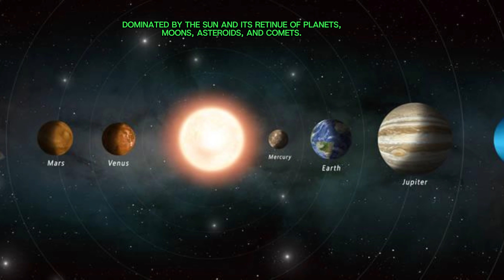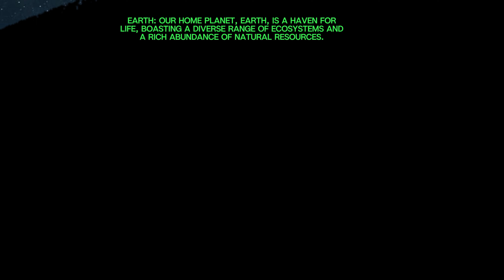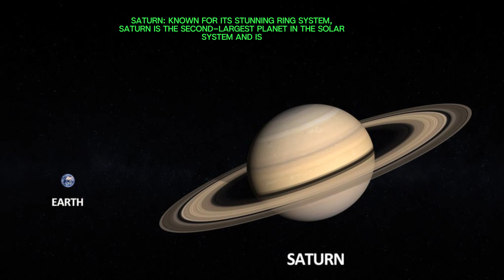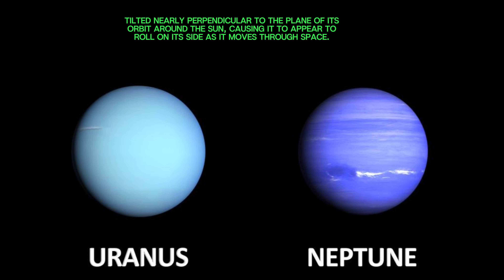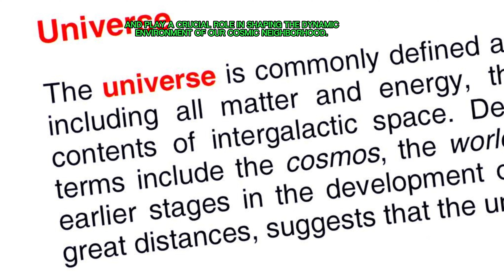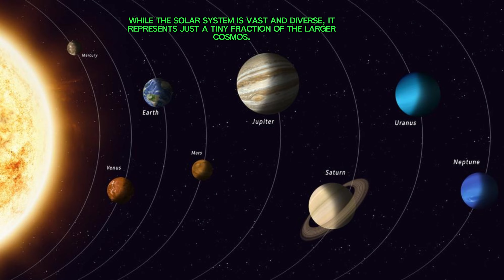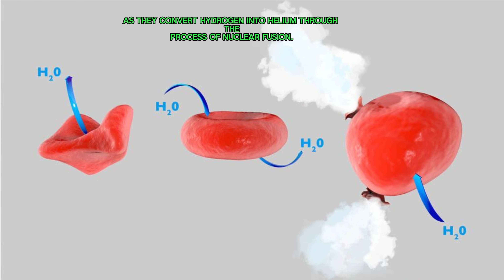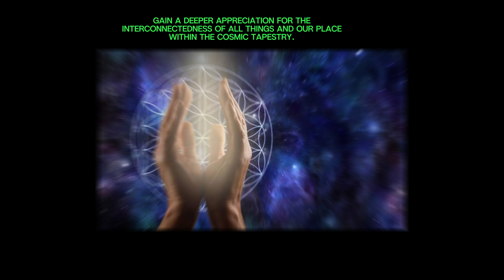LETS LEARN ABOUT SPACE AND SOLAR SYSTEM?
Title: Exploring the Wonders of Our Solar System and Beyond!

Description:
🌌 Embark on a cosmic journey through the mesmerizing wonders of our Solar System and beyond! Join us as we delve into the mysteries of space, uncovering the beauty and complexity of celestial bodies that inhabit the vastness of the universe. From the scorching surface of the Sun to the icy realms of the outer planets, each celestial object holds its own unique story waiting to be discovered.

🚀 In this captivating video, we'll take you on a breathtaking tour of the planets, moons, asteroids, and comets that make up our Solar System. Witness the majestic rings of Saturn, the tumultuous storms of Jupiter, and the barren landscapes of Mars. Explore the possibility of life beyond Earth and learn about the latest discoveries in exoplanet research.

🔭 As we gaze into the depths of space, we'll also unravel the mysteries of black holes, supernovae, and other celestial phenomena that shape the cosmos. Discover how telescopes and spacecraft have revolutionized our understanding of the universe, opening new frontiers of exploration and expanding the boundaries of human knowledge.

🌠 Whether you're a seasoned space enthusiast or a curious newcomer, this video promises to ignite your sense of wonder and inspire you to gaze up at the stars with newfound appreciation. Join us on this epic voyage of discovery as we journey through the wonders of the Solar System and beyond!